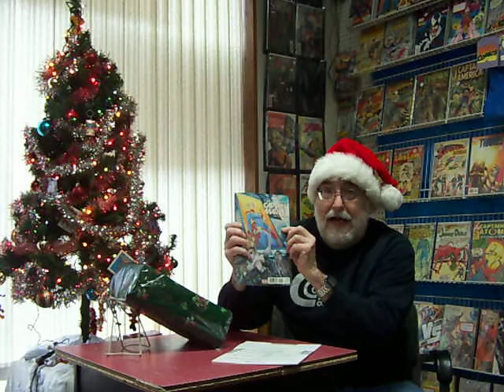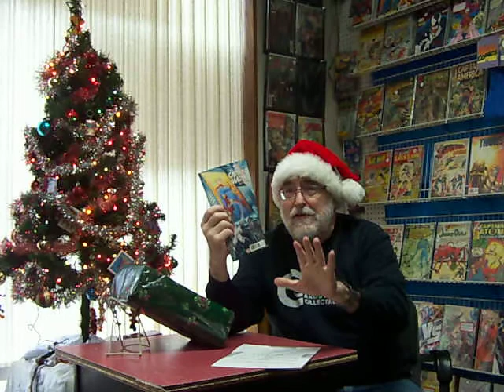CCC Video Advent Calendar December 10th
The December 10th Advent Calendar video